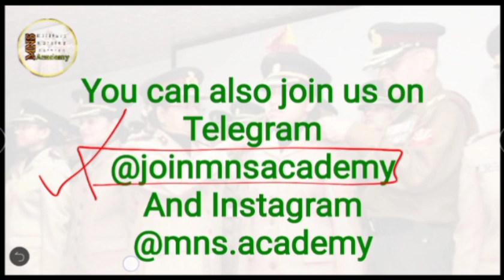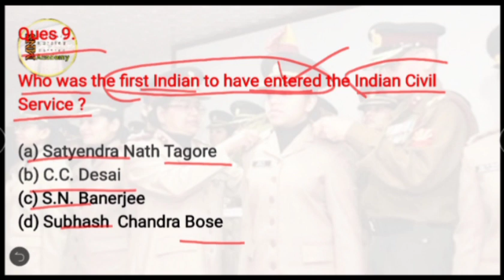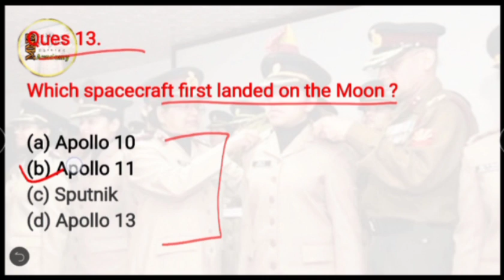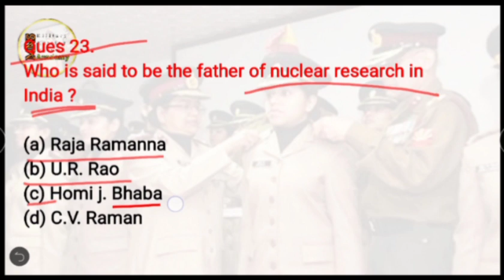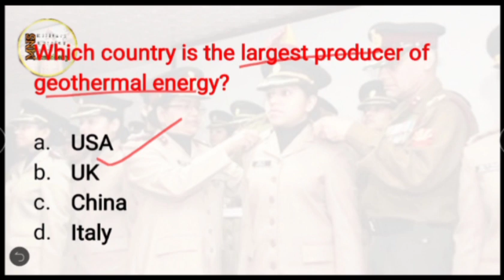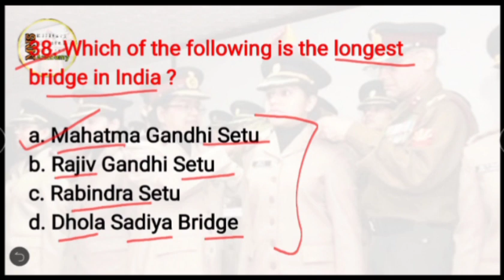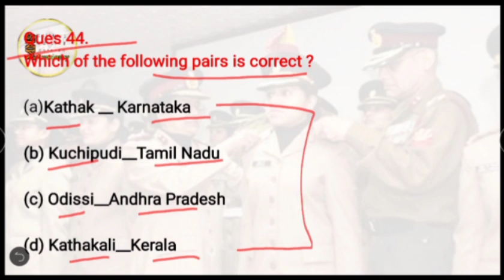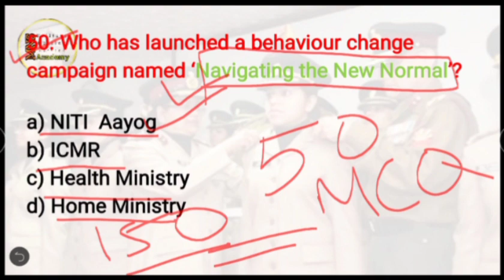Mock test for MNS //set - 3 part 1 // Military Nursing Service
Thanks ❤️
x